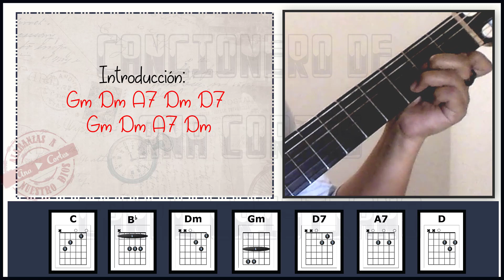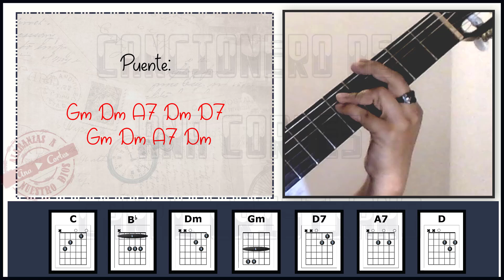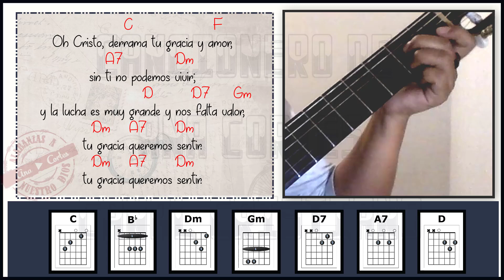𝐎𝐭𝐫𝐨 𝐚ñ𝐨 Rondalla cristiana Asael ♥️ 𝑳𝒆𝒕𝒓𝒂 𝒚 𝒂𝒄𝒐𝒓𝒅𝒆𝒔 ♩ ♫ ♬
𝐓𝐢𝐭𝐮𝐥𝐨: Otro año letra y acordes ✏️
𝐀𝐮𝐭𝐨𝐫: Rondalla cristiana Asael ✏️

Las horas de otro año esfumándose van,
y corren veloces y no volverán;
y muchas memorias de cosas de ayer,
provocan dolor y placer.

coro

Oh Cristo, derrama tu gracia y amor,
sin ti no podemos vivir;
y la lucha es muy grande y nos falta valor,
tu gracia queremos sentir.

Mil gracias te damos, oh Dios, otra vez:
por cada expresión de amor santo y fiel,
el año que pasa no regresará,
más tu con nosotros estás.

Este año a Jesús es mi anhelo servir,
sus pasos seguir, su rostro mirar;
y cuando la muerte me venga a llevar,
al cielo yo iré a morar.

Lα cσpiα dε εstε vidεσ,
sεяα dεnunciαdα.